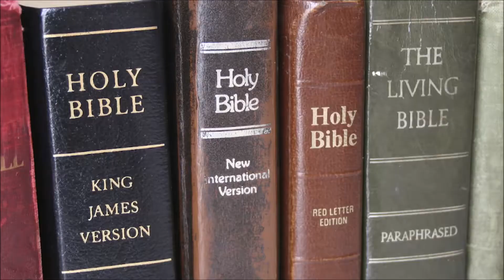DiscoveringTheRealGod: The Wheat and the Tares Part 2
The keys to the parable begin to unfold  as Stephen looks at those' who  according to scripture, are children of Satan